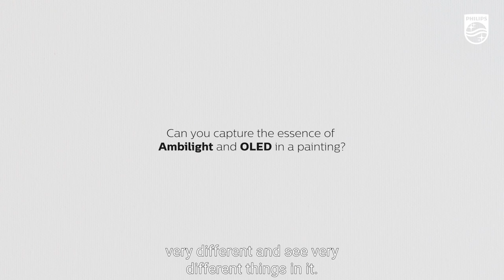Philips TV & Sound: The Art of Ambilight & OLED - EP 1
We wanted our consumers to experience Philips unique feature Ambilight in a different way. The Art of Ambilight and OLED project challenged an artist to catch the essence of Ambilight through her abstract paintings.

Each experience is unique and we feel different about the impressions we get. The light and colors from our unique function Ambilight and the picture quality of OLED together with art creates an unique combination.
So we asked…
Is it possible to capture the essence of Ambilight and OLED in an art work?